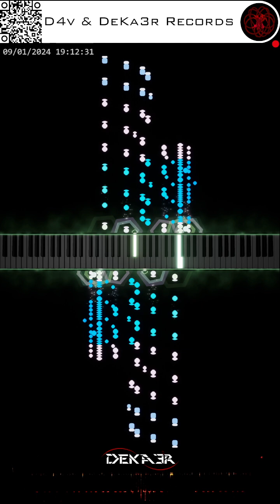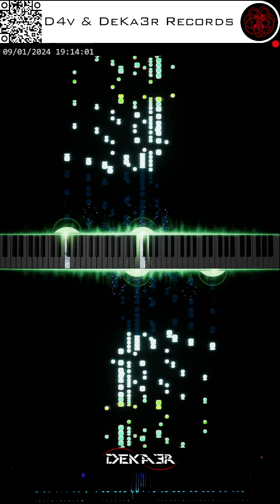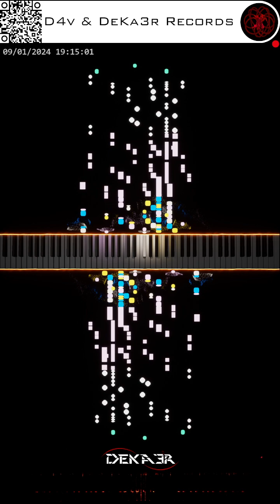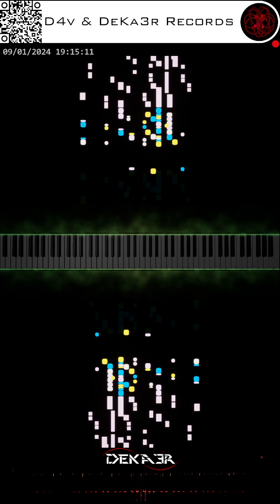🔴 irl 🎹 CODE • COMPOSITOR DE MÚSICA - MUSIC COMPOSER • PIANO